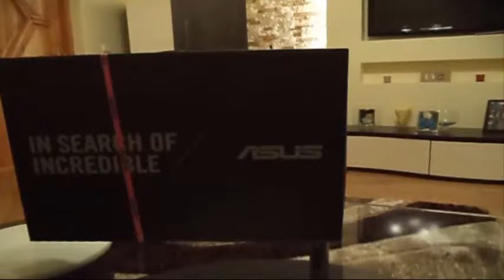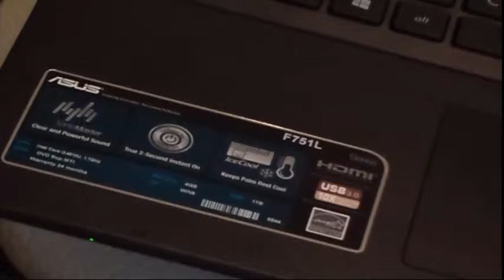Unboxing ASUSA F751L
witam w unboxing laptopa marki asus sorry za słabą jakość Proszę o wyrozumiałość ponieważ jest to mój pierwszy film zapraszam na mojego facebooka ,aska i instagrama. :D